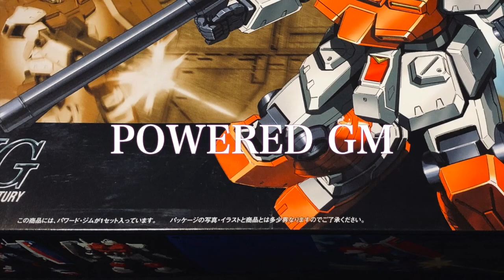HG Powered GM／RGM-79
BANDAI HG Universal Century
RGM-79 POWERED GM
E.F.S.F. Mass Productive Mobile Suit Custom Type 1/144